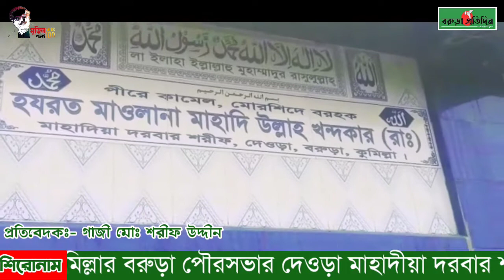বরুড়ার দেওড়া মাহদিয়া দরবার শরীফের উদ্যোগে জসনে জুলুস উদযাপন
বরুড়ায় ঈদে মিলাদুন্নবী(সঃ) উপলক্ষে মাহাদীয়া দরবার শরীফ কর্তৃক জশনে জুলুস অনুষ্ঠিত

মোঃ শরীফ উদ্দিনঃ কুমিল্লার বরুড়া পৌরসভার দেওড়া মাহাদীয়া দরবার শরীফের উদ্যোগে পবিত্র ঈদ-এ মিলাদুন্নবী (সঃ) উদযাপন উপলক্ষে গত ২২ অক্টোবর শুক্রবার বাদ জুমা দেওড়া গ্রামে জশনে জুলুস ও মিলাদ মাহফিল অনুষ্ঠিত হয়। এসময় উপস্থিত ছিলেন পীরজাদা মাওলানা মোঃ নুরুল্লাহ খন্দকার, পীরজাদা মাওলানা মোঃ আবদুল্লাহ খন্দকার, পীরজাদা মাওলানা মোঃ সানা উল্লাহ খন্দকার, সাইফুল্লাহ খন্দকার, জাইফুল্লাহ খন্দকার, রুহুল্লাহ খন্দকার, কালিমুল্লাহ খন্দকার,  আহসান উল্লাহ খন্দকার, কুদরত উল্লাহ খন্দকার, বরুড়া উপজেলা লতিফিয়া যুব পরিষদের সভাপতি মাওলানা মোঃ জাকির হোসাইন, সাবেক পৌর কাউন্সিলর দেলোয়ার হোসেন, বশিরুল ইসলাম ভুঁইয়া, ডাঃ জসিম উদ্দিন, মাওলানা মকবুল হোসেন, মোঃ বাচ্চু মিয়া, সহ মাহাদীয়া দরবার শরীফের ভক্ত বৃন্দ, রেজভীয়া দরবার শরীফের ভক্তবৃন্দ সহ সর্বস্তরের জনসাধারণ অংশ গ্রহন করে। জশনে জুলুস শেষে পুনরায় মাহাদীয়া দরবার শরীফে এসে মিলাদ পরিচালনা করেন পীরজাদা মাওলানা মোঃ সানা উল্লাহ খন্দকার, মোনাজাত পরিচালনা করেন পীরজাদা মাওলানা মোঃ আবদুল্লাহ খন্দকার।